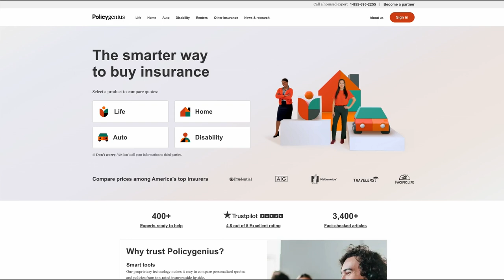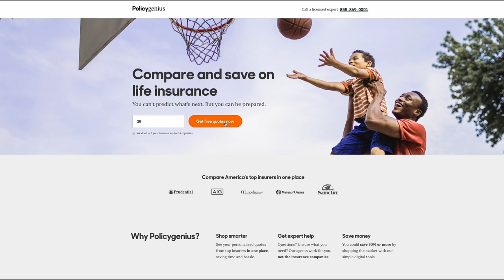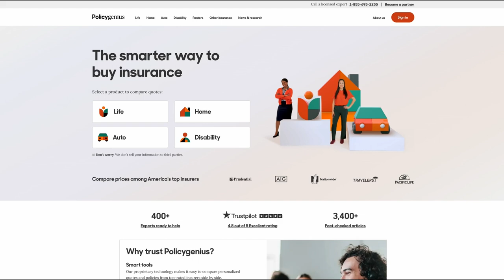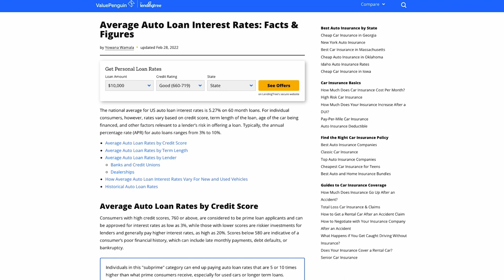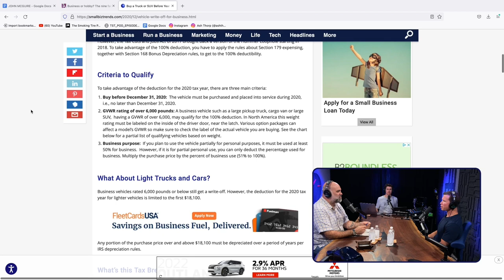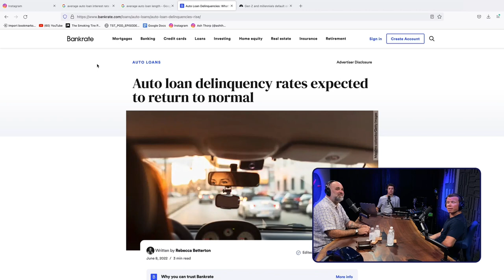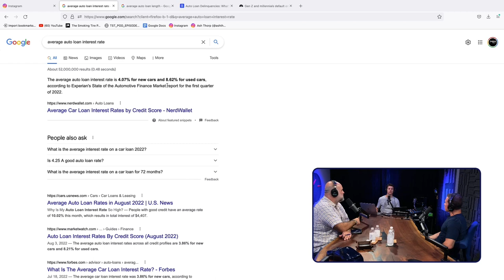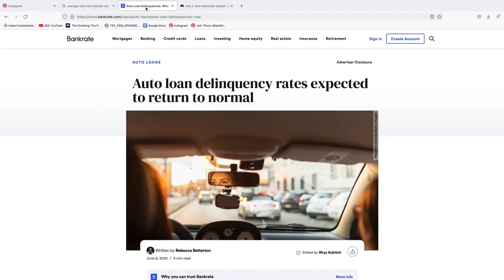Can I Write off my Car? - TST Podcast #757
Should you buy a car or lease it? Can you write your car off? What does the IRS hate? How is the EV rebate changing?

We've had a lot of questions about automotive financing so it's time to bring in an expert! John McGuire is a CPA that's here to talk to us about interest rates, auto loans, bad lease deals, financing pitfalls, and why you should (or shouldn't) roll over your automotive loan.

Finances aren't exciting but money effects us all, and as they say, knowledge is power.

Topics include "what's a write-off"?; writing off cars; buying vs leasing; what the IRS hates; investing in cars; rolling over loans; repossessions; why being a CPA is a great job; and more!

to get your free life insurance quotes and see how much you could save.

Use Off The Record! and ALWAYS fight your tickets!

Apple Podcasts:
Google Music:
Web player:

0:00 Preview
6:25 Who is John
7:09 Its a write-off
11:08 Number 1 audit item
12:48 What gets flagged
13:14 Cars and taxes
17:00 Car influencers
18:15 Be prepared and professional
19:16 LLCs
20:00 9 things to avoid
24:10 Content creator projects
26:08 Tax misinformation
27:20 Company vehicles
29:09 Mustang Lease
29:38 Gross Vehicle Weight depreciation
32:40 You need to own a business
33:19 GVW depreciation continued
34:45 EV tax credits
47:16 Buying vs Leasing
51:55 Lease then buyout
54:28 Leaving California
55:07 Investing in cars
1:00:45 Investing in NEW cars
1:04:30 25-year-old imports
1:05:12 Loan rollovers
1:07:15 What's worth debt
1:09:09 Do the math
1:09:55 Patreon
1:10:00 Porsche update
1:10:42 Rebates vs Resell Value
1:13:18 CPA pro advice
1:14:33 CPA necessary?
1:17:00 Bad loan bubble
1:20:19 Credit score for a car
1:24:45 Making a loan rollover work
1:27:40 Pay attention to your money
1:29:57 BIG Opportunity cost
1:32:00 Significant moments
1:32:42 Ferrari update